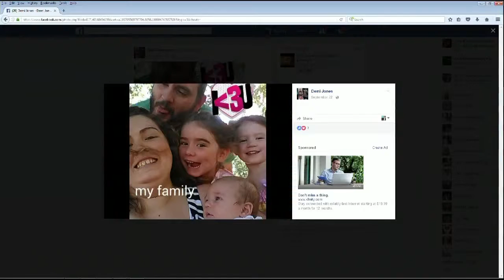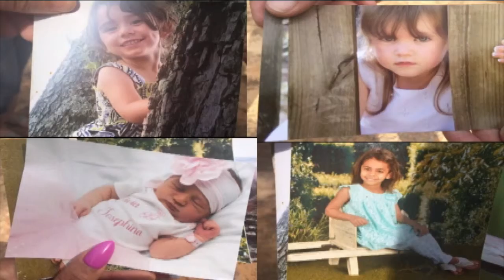6 in Trion killed in house fire, including 4 children